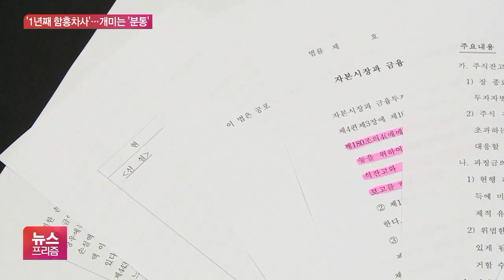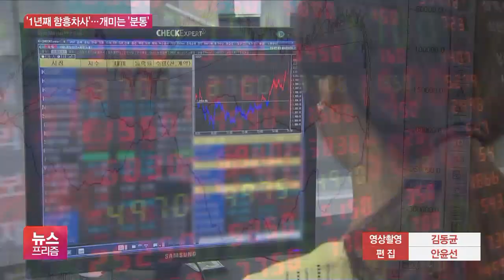‘무차입공매도’ 차단 시스템 도입한다더니…1년째 함흥차사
[앵커]

주식을 빌려서 파는 차입 공매도와 달리 주식을 빌리지도 않고 파는 '무차입 공매도'는 불법입니다.

이를 막기 위해 금융당국이 무차입 공매도 방지 시스템 구축에 들어갔는데, 어찌된 일인지 도입 예정 시한이 1년이 넘도록 감감무소식입니다.

안지혜 기자가 보도합니다.

[기자]

지난 2018년 상반기.

삼성증권의 유령주식 배당, 골드만삭스의 무차입 공매도 사태가 연이어 터지자 금융당국은 부랴부랴 방지 시스템 마련을 약속했습니다.

당초 시스템 도입 목표는 지난해 상반기.

하지만 1년이 지난 지금까지도 아무 소식이 없는 가운데, 유관기관 간 TF 회의도 열 달 전이 마지막이었던 것으로 확인됐습니다.

[금융위원회 관계자 : (마지막 만남은) 작년 10월이요. 작년 10월이었대요. (그럼 지금은 멈춰있는 거예요?) 멈춰있는 거라고 봐야죠.]